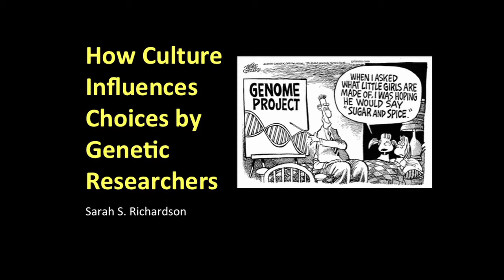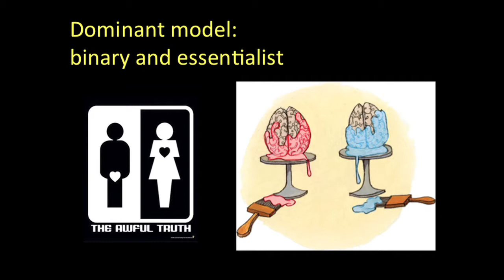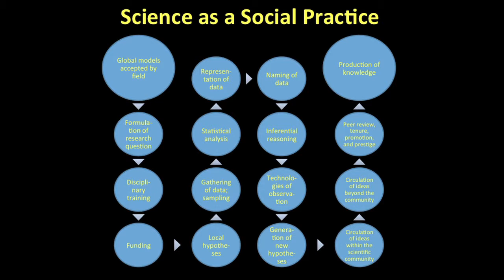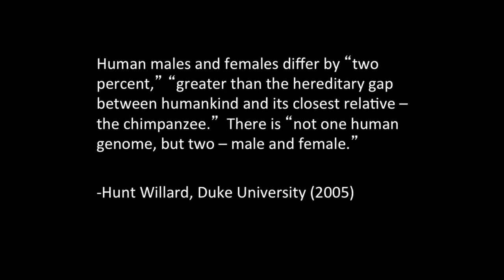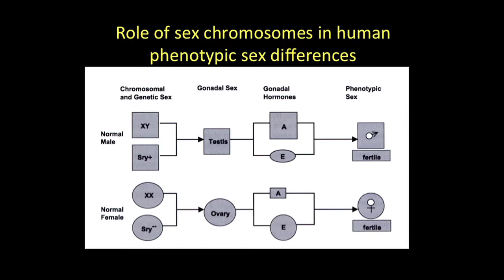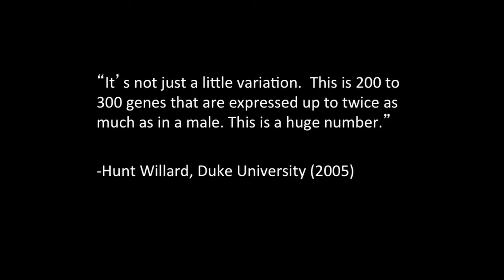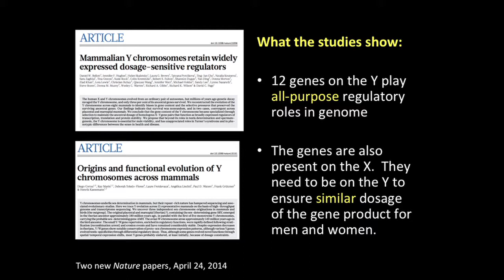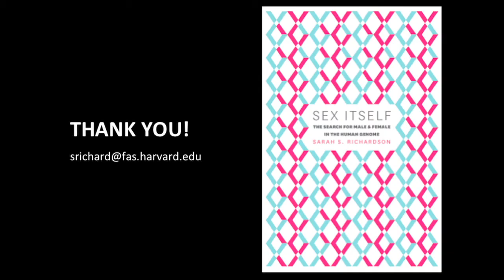Sarah Richardson on How Culture Influences Choices by Genetic Researchers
Dr. Sarah Richardson on “How Culture Impacts Choices by Genetic Researchers.” Richardson focused exclusively on how cultural assumptions about gender influence scientific knowledge at all levels of the scientific process, from generating questions and hypotheses to experimental design to conclusions and assumptions drawn from data.

Richardson drew from her book “Sex Itself: The Search for Male and Female in the Human Genome”, highlighting the example of researchers of one study who claimed that in humans, the genome of males and females differs by 1.5-2% (while male-male and female-female differences are agreed to be 99.9%). The scientists reached these conclusions largely by comparing X and Y chromosomal differences, arguing that 200-300 genes on the X chromosome (1-2% of the coding genome) are expressed at higher doses in females because females have two X copies. However, Richardson explored their data and drew a different conclusion: males and females were genetically less different than claimed. Richardson argued that a number of genes on the Y chromosome are present on the X chromosome, and only a few genes on the Y chromosome are unique to males. Furthermore, Richardson noted that many of the genes on the Y chromosomes are pseudogenes, duplicates, or only expressed in the testes and therefore contribute less to whole-body differences. Richardson claims that the researchers’ assumptions about gender skewed their interpretation of the results to find sex differences.

From Richardson’s talk, one could not help but think of cases in which researchers expect to find sex differences and are disappointed when they instead find negative results. Rather than considering these results uninteresting, researchers should view them as important and publishable since they may still advance our understanding of biology.

The GES program is unique example of engaged scholarship that serves as a regional, national, and international hub of interdisciplinary, research analysis and inclusive dialogue surrounding opportunities and challenges associated with genetic engineering and society. It is unique in the nation and world in its blending of approaches from natural sciences, social sciences and humanities. The GES Center provides mechanisms for discussion and rigorous, trustworthy analysis about how products of genetic engineering and synthetic biology may impact society and the environment.